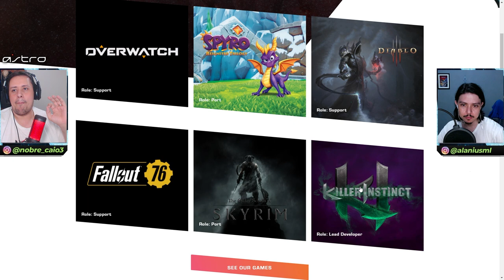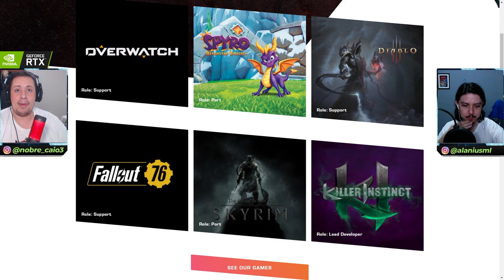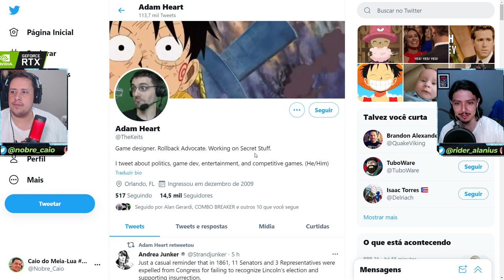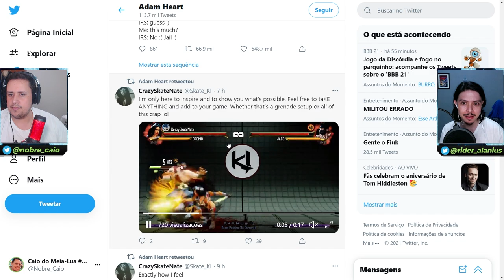NOVO KILLER INSTINCT NOS PLANOS DA MICROSOFT! MAS TEM UM GRANDE PROBLEMA! [RUMOR]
Um Novo Killer Instinct pode estar nos planos da Microsoft para o Xbox Series X|S, mas tem um grande problema que pode barrar a chegada do game. Vem ver isso!

Nosso PC Gamer:
VGA: NVIDIA GeForce RTX 2070 Super
Proc: Intel Core i5 10600k 4.1Ghz
Mobo: Asus Z490M Plus
Microfone: HYPERX QuadCast
SSD: TeamGroup T-Force Delta 500gb
Fonte: Corsair TX850 W